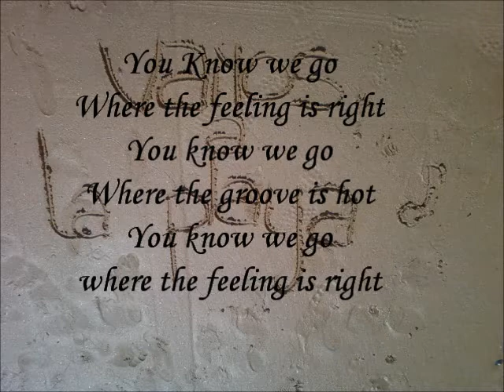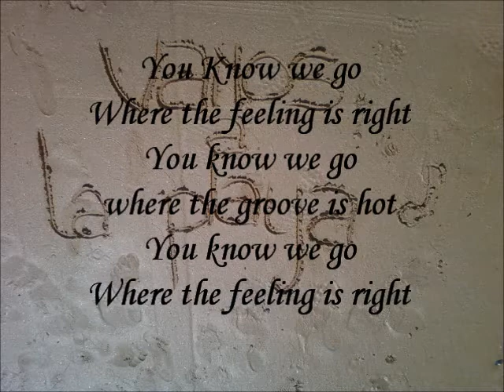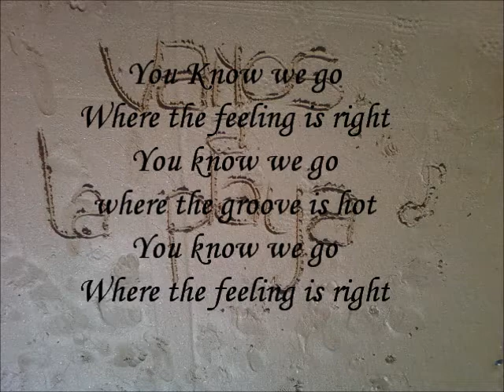Loona_Vamos a la playa (lyrics)